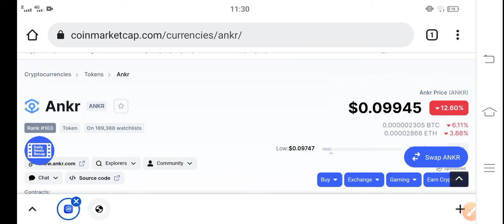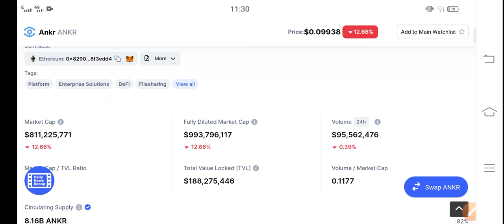Ankr Urgent News || Ankr Price Prediction & News Today! Ankr Today News